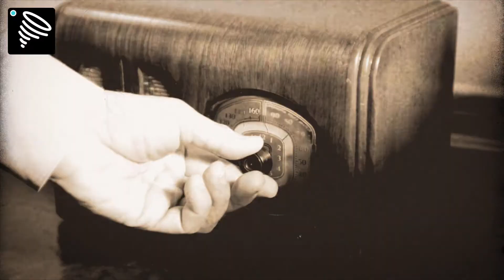Kate Vargas - Nothing Turns My Lock | @Whurligig Fan Music Video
Whurligig - Video Scene, is a music video creator community, we are passionate about art, music and video and a small group of us are exploring what a new form of folk art might be, visual music and "casual" conversational video as a new form of personal expression.

Lyrics to Nothing Turns My Lock By Kate Vargas:
They say lovin' is a precious thing
Doesn't get goin' 'til wedding bells ring
But I don't abide by the rules
Never have
I like good lovin'
That don't make me bad
So if you want to stay with me
I'll be good to you but I got to be free
Don't worry baby, it's plain to see
That nothing turns my lock like your key
Not a big believer in monogamy
I go out with whoever I please
And if I'm drawn to his geometry
And his angles are right
Well that's proof enough for me
That we could have a little fun together
Twenty minutes, tops
I ain't talkin' 'bout forever
Just know even if it takes many men to satisfy my needs
Nothing turns my lock like your key
I don't discriminate between Johnny and Sue
He, she, they, and you can come too
Yes it may take many, many, many, many men and women to satisfy my needs
But nothing turns my lock like your key
I'm coming home you know
When you do it you really do it for me